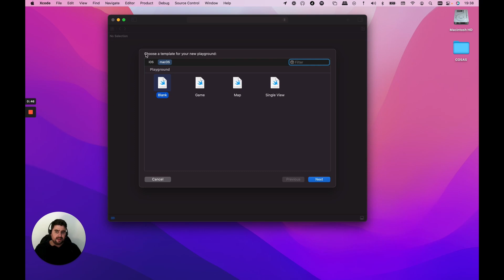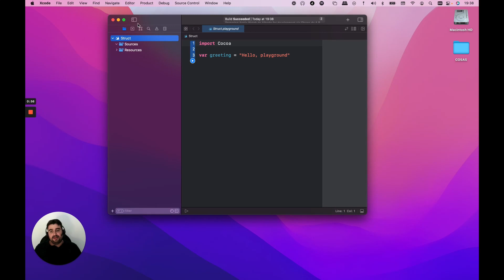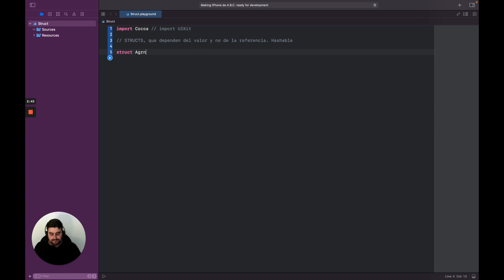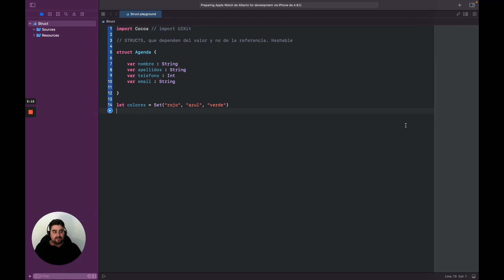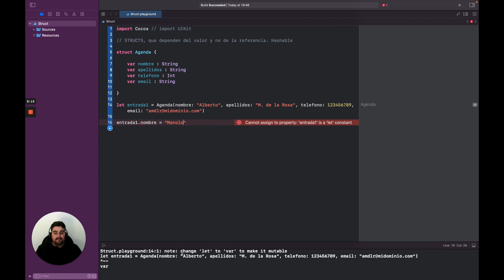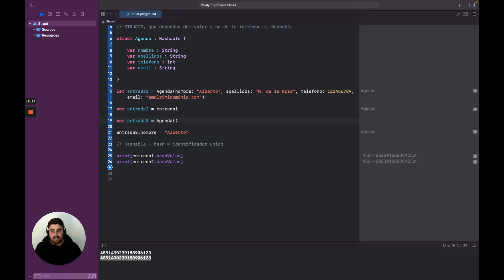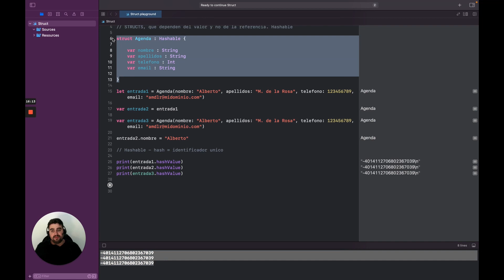4.4 Structs y hashable - Curso Swift - OpenBootcamp